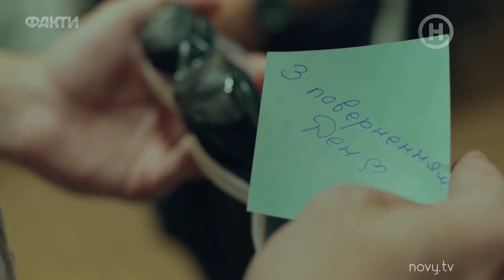Актеры сериала Первые ласточки | Секс в 14 лет, наркотики, гонорар и продолжении проекта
Актеры проекта Первые ласточки на Новом канале Мария Смолякова и Максим Девизоров в интервью сайту Факты ICTV рассказали о самых сложных моментах во время съемок, своем отношении к сексменьшинствам, буллинге из детства, об отношениях в сериале и за его пределами, а также многом другом.

На кого был похож Максим в детстве? Кем работала Мария до съемок в сериале? На кого учился Максим после школы? В кого была влюблена Мария в детстве? Смотрите в проекте Сторителлер!

Оставляйте свои комментарии под видео и выиграйте прекрасные призы от наших героев. Мария и Максим сами определят лучшие комментарии, а сайт Факты ICTV вручит победителям подарки от героев сериала Первые ласточки.